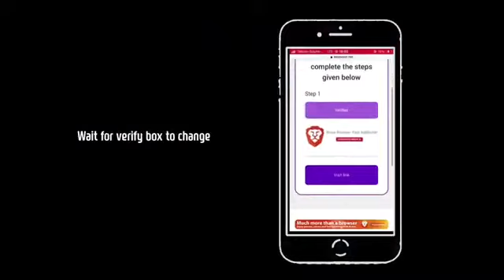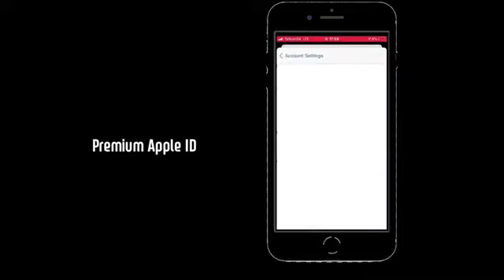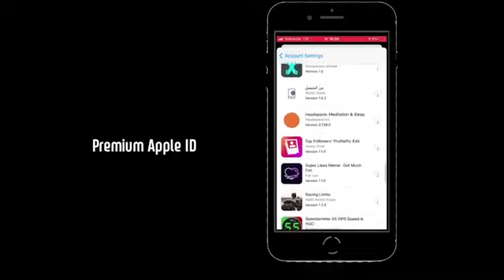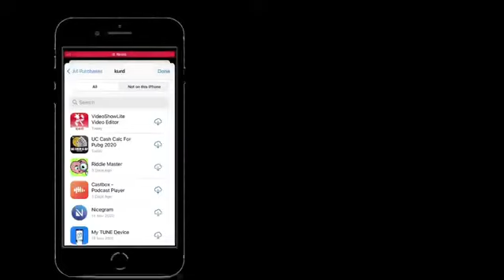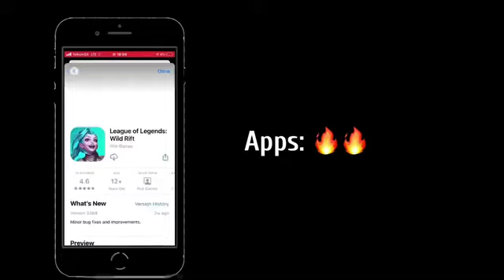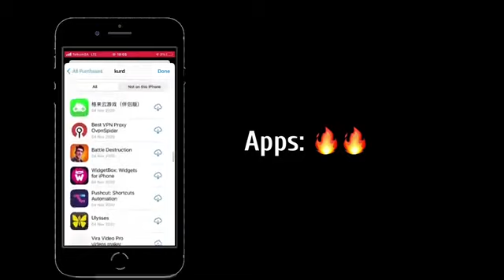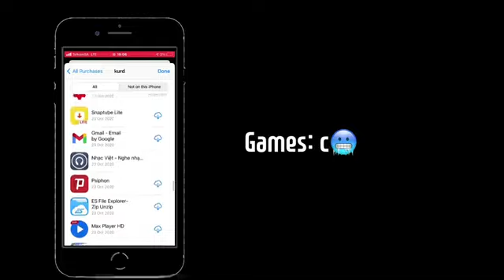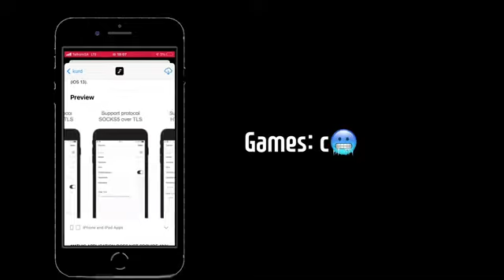Apple id premium for free|Minecraft|gta all parts - paid games for free